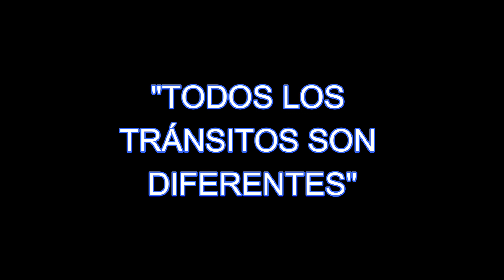ÁNGELES DEL MAR: su experiencia como chica trans y la importancia de la representación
Ángeles del Mar es muchas cosas. Una de ellas es una persona orgullosa y feliz de quien es y de hasta dónde ha llegado. Aquí hablamos de cómo ha sido su tránsito por la vida trans y la importancia que han tenido los medios de comunicación en su proceso. Esto es parte de una entrevista más grande, que pueden ver

00:00 Ser una e-girl trans
06:00 Las mujeres trans en el entretenimiento para adultos
09:28 "Amo mi cuerpo"
10:42 ¿Por qué es importante la representación trans en los medios de comunicación?
28:48 "Todos los tránsitos son diferentes"

No Copyright | Calm Jazz Music | Background Chill | Cafe Music | Relaxing Work & Study